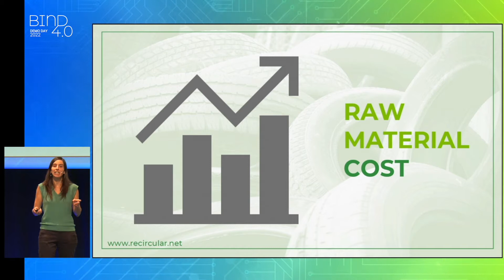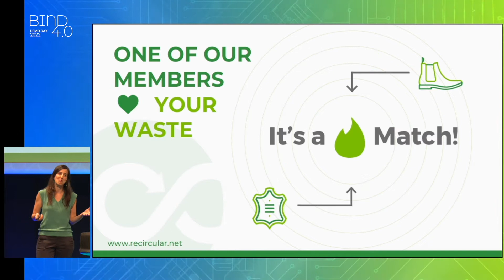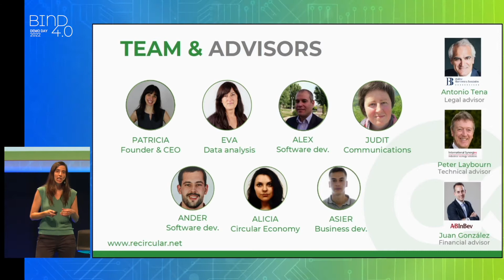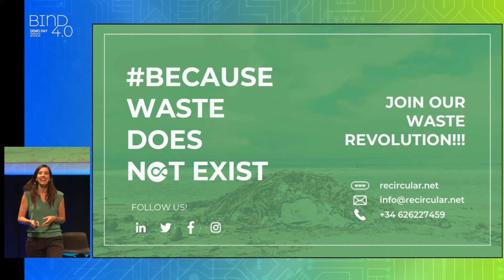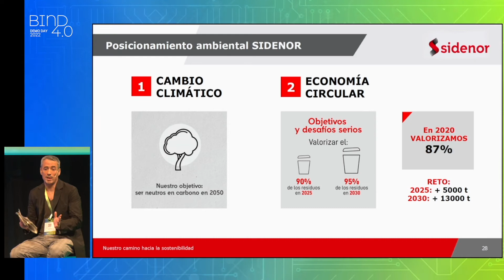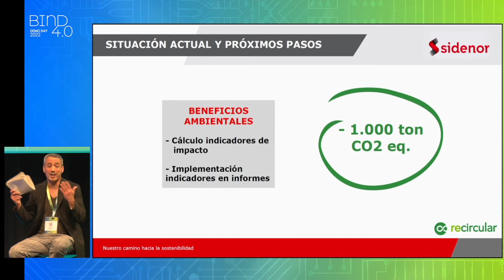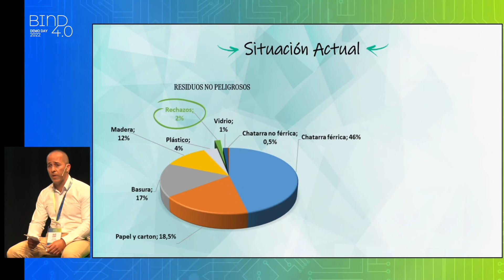Recircular & Sidenor Mercedes Benz Pitching - @BIND 4.0 Demo Day 2022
Recircular and Sidenor Mercedes Benz have worked together in a project called "Waste recovery project I Recycling of rejected vehicle parts upon quality gates" on this BIND 4.0 6th edition.